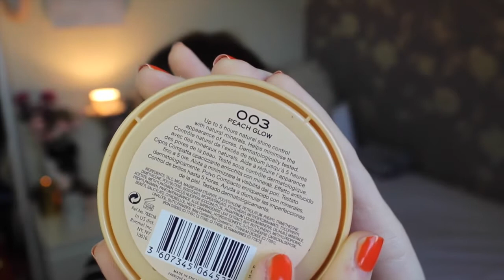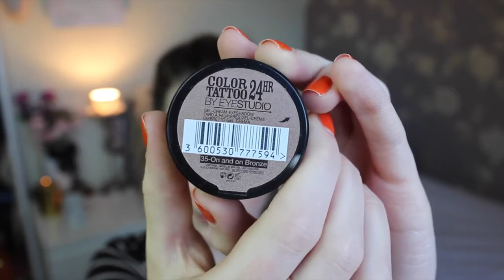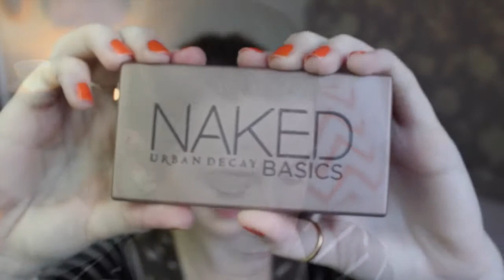My Autumn Everyday Make-Up || PollyPocketBeauty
I really hope you enjoy this Video! Sorry its up Tuesday rather then Monday but sometimes life gets in the way and a Full time job and 2 videos a week is hard work! but so worth it! :)

:) Drop Down to see where else you can find me on the Interwebs!